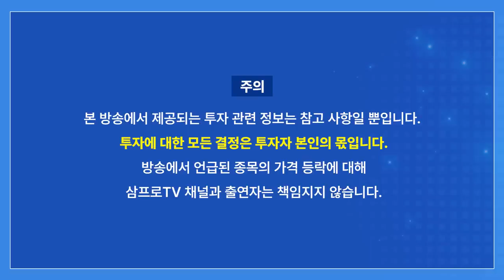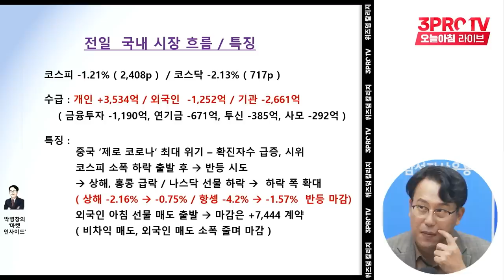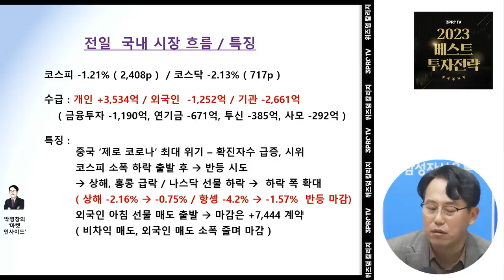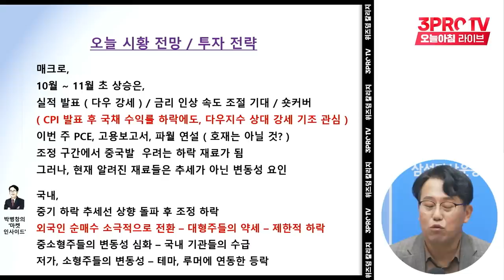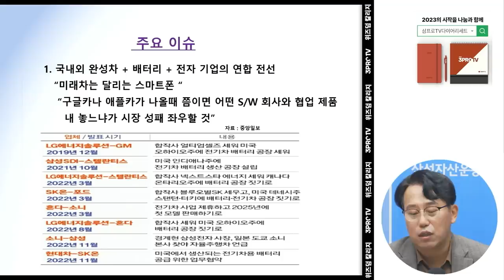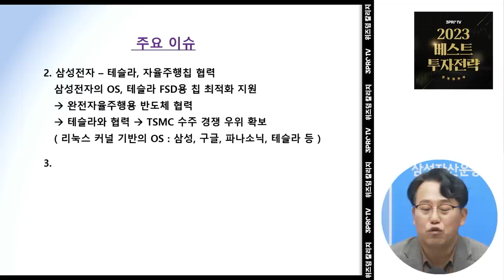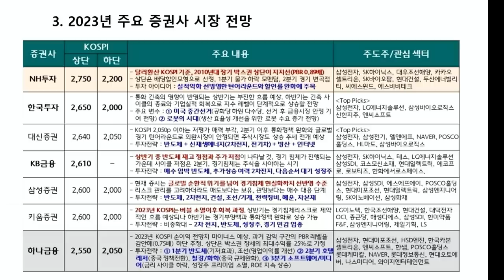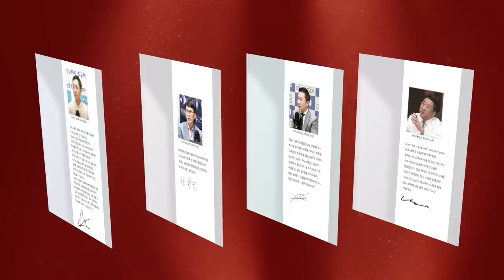급등하는 소형주, 대형주 투자와 다르다 f. 교보증권 박병창 부장 [마켓인사이드]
2023년 삼프로TV 다이어리 & 캘린더 세트 판매 수익금은 자립준비청년을 위하여 기부됩니다.